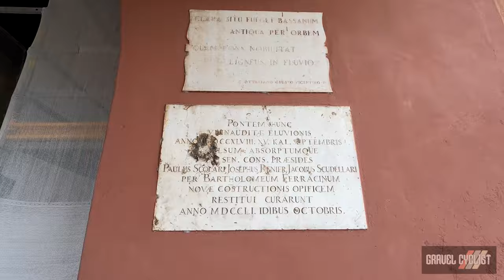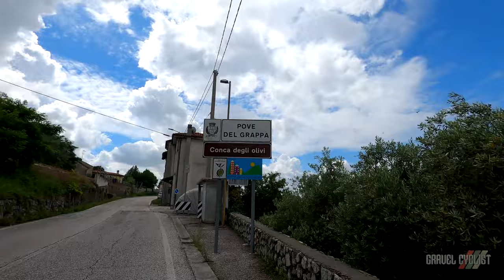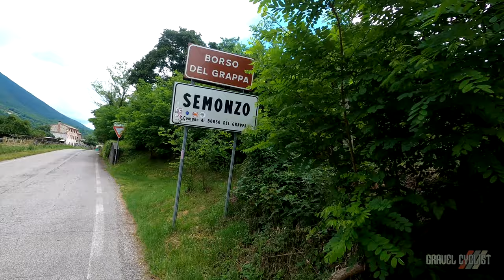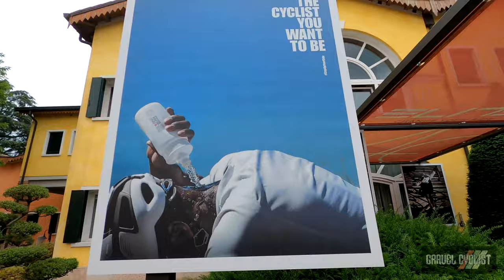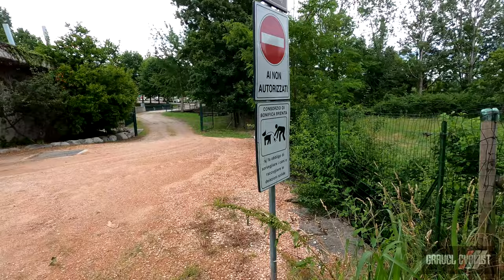Glory Roads Italia: Cittadella, Bassano del Grappa & More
Glory Roads Italia: Citadella, Bassano del Grappa & More
This trip was made possible by our friends at Trek Travel. See the links below for more information about their gravel-centric trips.

"Glory Roads is a cycling event dedicated to gravel and MTB bicycles that mixes wild nature and medieval villages along its route. The event is spread over two routes, 90 and 150 km through the provinces of Padua, Treviso and Vicenza. A territory to be discovered!"

"Glory Roads is not a race. The event aims to be an opportunity to discover the area, to have fun and relax among old and new friends, to discover unknown places that will leave you - we are sure - speechless."

In this video, JOM of the Gravel Cyclist crew in the company of his partner, LGC aka Lady Gravel Cyclist, conduct a fun and relaxing ride following the short course of Glory Roads. Whilst they didn't start and end the ride from the official starting / finishing point, they did ride the entire route. As promised, nature and medieval villages along the way!

Chapters:
0:00 Introduction
0:53 Bassano del Grappa
2:21 Glory Roads Short Course
5:20 Pove del Grappa
6:12 Romano d'Ezzelino
8:47 Asolo
11:02 Spineda
13:43 Tombolo
14:17 Cittadella
16:04 Elite Headquarters
18:16 Heavy Equipment
20:09 Wrapping Up
20:57 General Madness

Continued from Above:

Bassano del Grappa, Italy (starting point of JOM's ride):
"Bassano del Grappa (Venetian: Basan or Bassan, pronounced [baˈsaŋ]) is a city and comune, in the Vicenza province, in the region of Veneto, in northern Italy. It bounds the communes of Cassola, Marostica, Solagna, Pove del Grappa, Romano d'Ezzelino, Campolongo sul Brenta, Conco, Rosà, Cartigliano and Nove. Some neighbourhoods of these communes have become in practice a part of the urban area of Bassano, so that the population of the whole conurbation totals around 70,000 people."

Cittadella, Italy:
"Cittadella (Venetian: Sitadeła) is a medieval walled city in the province of Padua, northern Italy, founded in the 13th century as a military outpost of Padua. The surrounding wall has been restored and is 1,461 metres (4,793 ft) in circumference with a diameter of around 450 metres (1,480 ft). There are four gates which roughly correspond the points of the compass."